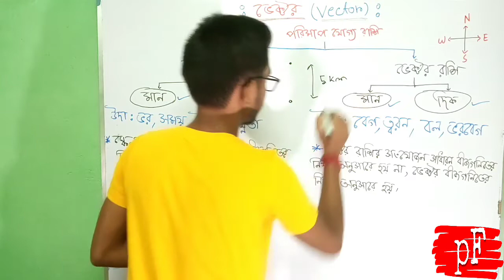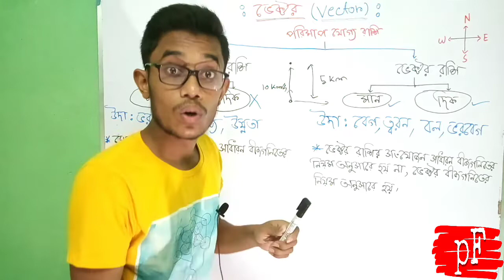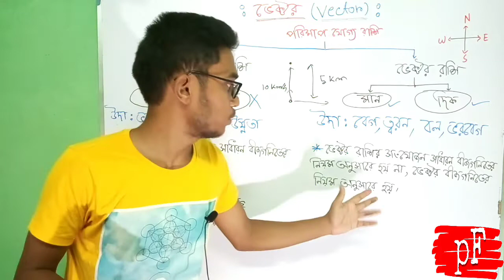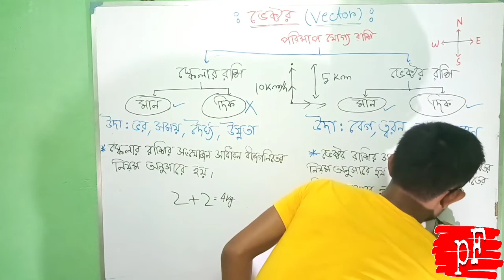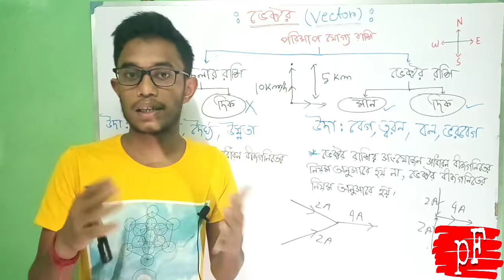ভেক্টর । vector class 11 physics in Bengali । Introduction । vector in bengali। Physics Fusion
ভেক্টর । vector class 11 physics in Bengali । Introduction । vector in bengali । vector and scaler । by Physics Fusion

এখানে পদার্থবিদ্যার ক্লাস 10 ,11 এবং 12 এর সমস্ত ধরনের বাংলা (এবং english version) বই  এর  সমস্ত বিষয়ের pdf , notes এবং  ইউটিউব ভিডিও দেওয়া হবে ।